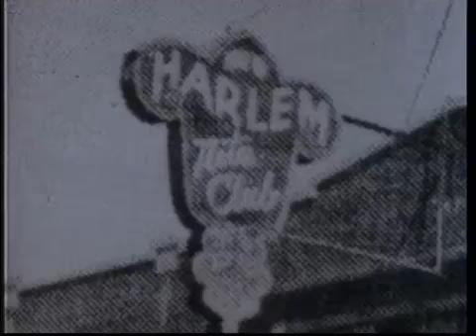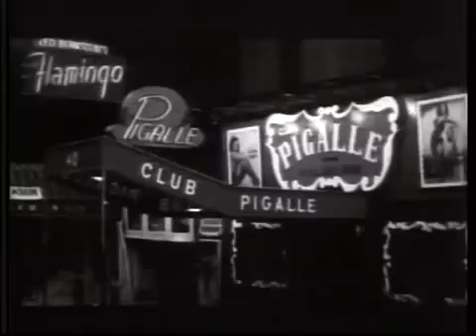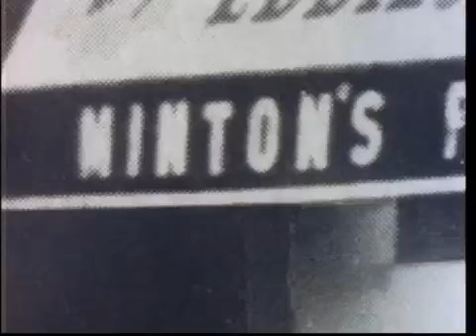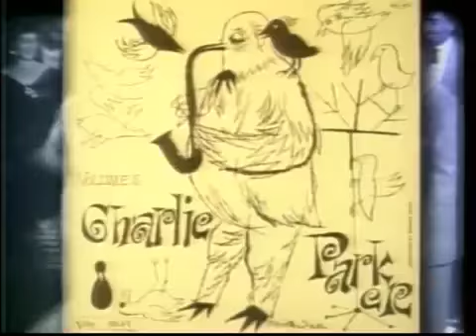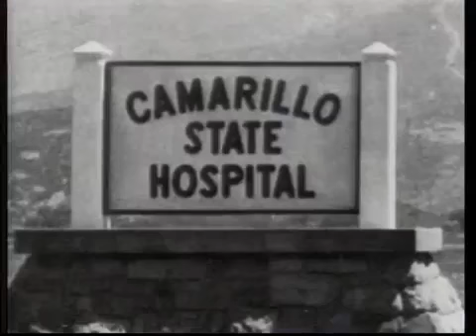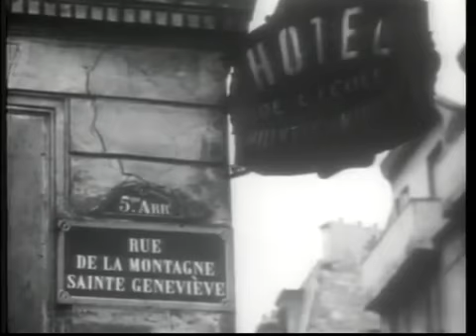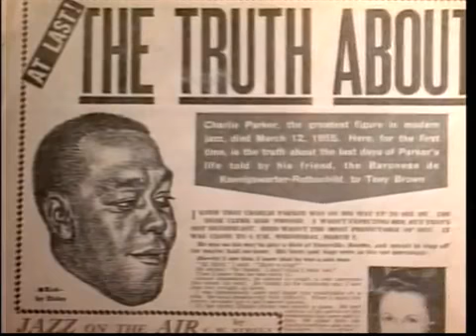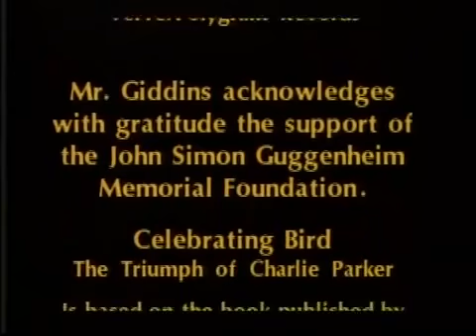Celebrating Bird: The Triumph of Charlie Parker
"CELEBRATING BIRD: THE TRIUMPH OF CHARLIE PARKER". The complete PBS “American Masters” television documentary from 1989 about the life of Charlie Parker (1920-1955). Featuring interviews by Chan Parker, Dizzy Gillespie, Jay McShann, Roy Haynes, and many others integral to his music and career. Narrated by Ted Ross. Produced by Gary Giddins; whose book by the same title has recently been revised and republished by the University of Minnesota Press.

This video is being posted under fair-use conditions for free educational and teaching purposes.